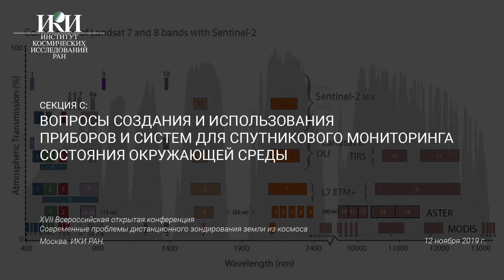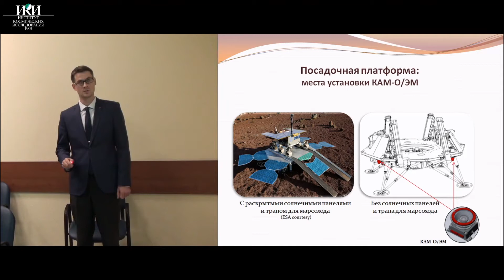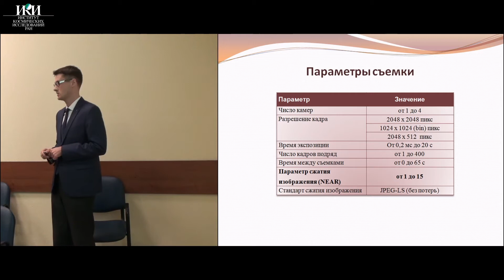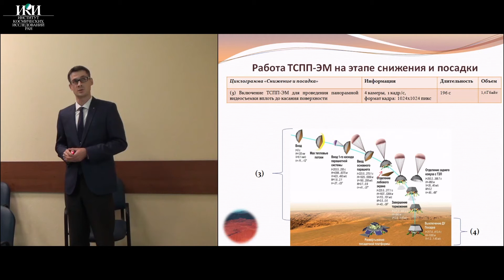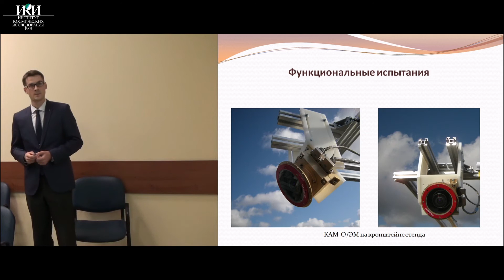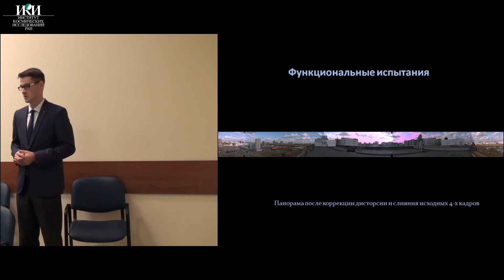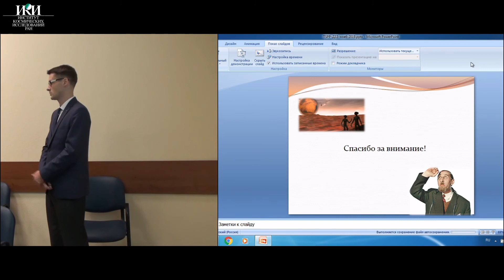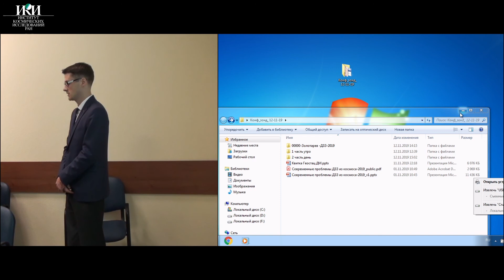XVII.C.07 - Телевизионная система посадочной платформы КА «ЭкзоМарс-2020» - Абрамов Н.Ф.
Тезисы: Абрамов Н. Ф., Полянский И. В., Прохорова С. А. Телевизионная система посадочной платформы космического аппарата «ЭкзоМарс-2020» (Институт космических исследований РАН, Москва, Россия)

СЕКЦИЯ C. Вопросы создания и использования приборов и систем для спутникового мониторинга состояния окружающей среды.

Заставка: таблица диапазонов электромагнитного излучения зондируемых спутниками Landsat 7, Landsat 8, Sentinel 2